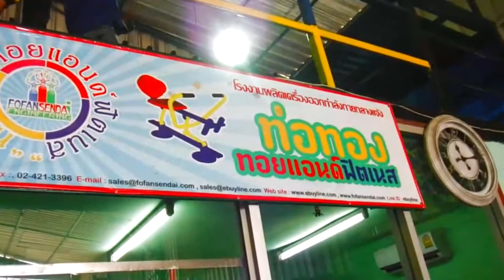21-11-61 งานประจำวันของโรงงานท่อทองทอย┃Codede Channel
งานประจำวันของโรงงานท่อทองทอย┃เครื่องออกกำลังกายกลางแจ้ง
ช่างติดตั้งของบริษัทโฟฟานเซนไดเอ็นจิเนียริ่งจำกัดได้นำเครื่องออกกำลังกายกลางแจ้งไปส่งและติดตั้งที่ หมู่บ้านประดับดาว ตำบลท่าอิฐ อำเภอปากเกร็ด จังหวัดนนทบุรี
ติดตามช่องใหม่ของเราได้แล้วนะครับ.. Fofan Family

โรงงานของเรา...ชื่อว่า "ท่อทองทอย"
ซึ่งอยู่ภายใต้การบริหารงานของ

โทร/แฟกซ์ : 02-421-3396
Line ID. : ebuyline  หรือ @ebuyline